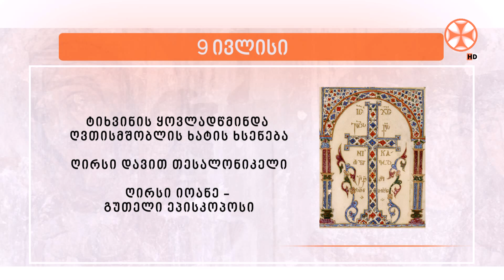საეკლესიო კალენდარი (9 ივლისი, 2024 წ.)